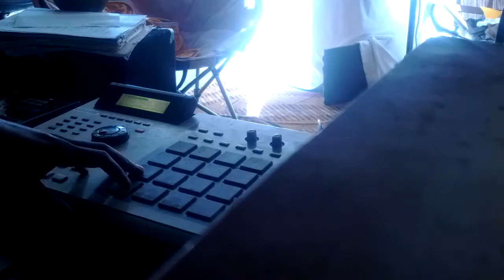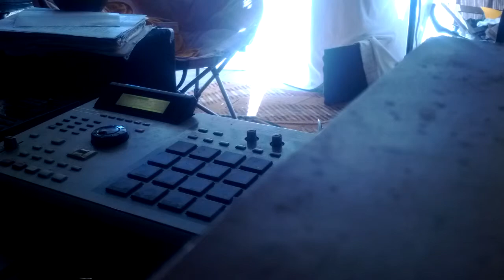LIVE MPC SKIZMS part 4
abf at it again in his new studio with some Live Electronic Improv off the MPC.